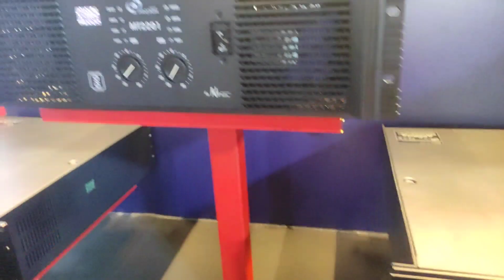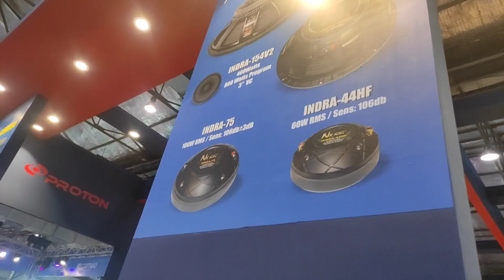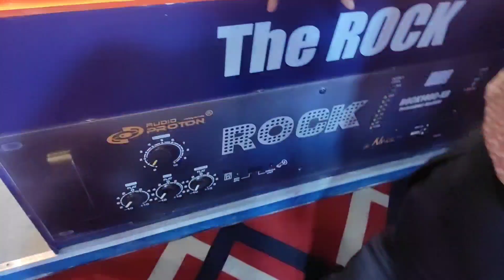NX AUDIO BOOTH TOUR @PALMEXPO 2022 @SHAMBHOSOUND